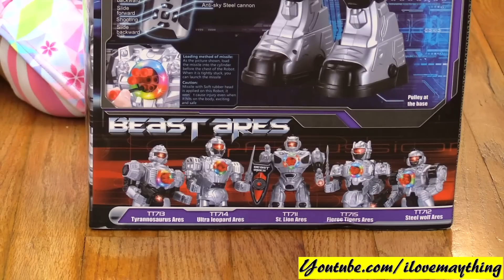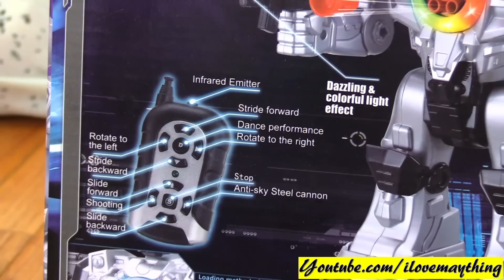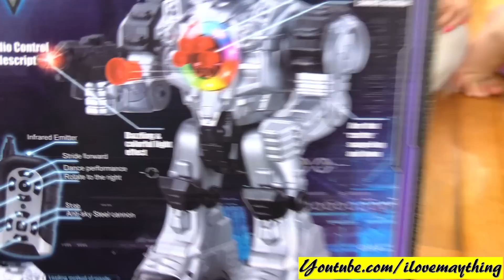Awesome RC Toys: A Dancing RC Robot Toy that Fires w/ Lights and Sounds Unboxing & Playtime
Hulyan & Maya on NBC Today's Show, click the link.

Hulyan & Maya on AOL News, click the link.

Hulyan & Maya on ABC Good Morning America, click the link.

Hulyan & Maya on Yahoo News, click the link.

Hulyan & Maya on Daily Mail, click the link.

More of Hulyan & Maya on ABC Good Morning America, click the link.

More of Hulyan & Maya on NBC Today's Show, click the link.